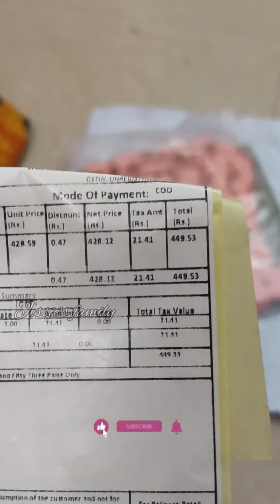Ajio Avaasa set printed kurta with Palazzo Unboxing video / Jessie's family /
Check out Avassa set printed straight kurta set with palazzos on Ajio @450 :